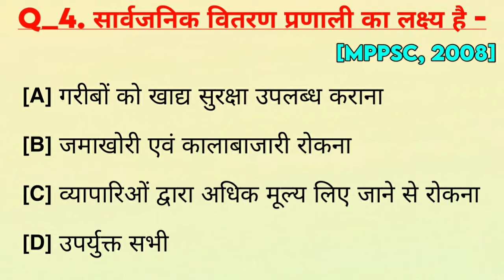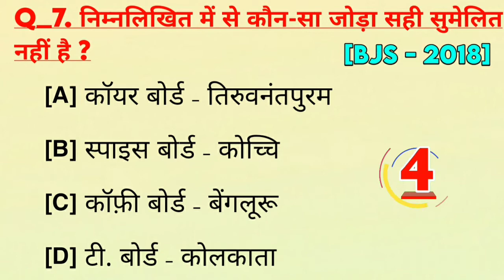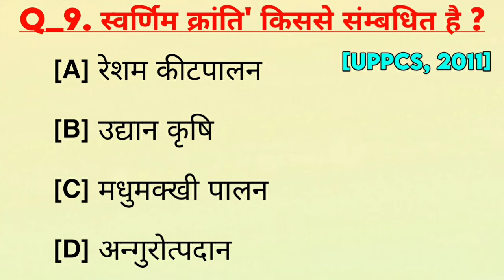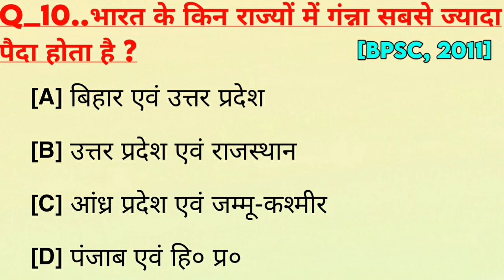General Knowledge | Most Important GK Question And Answer | GK In Hindi | part 52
General Knowledge Most Important Question GK Question GK Quiz College Se Knowledge